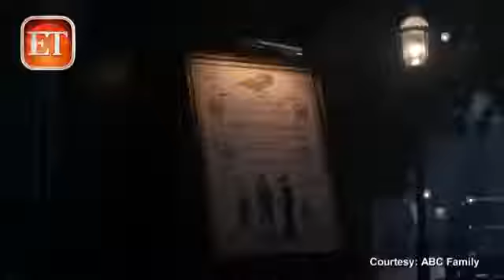Pretty Little Liars 4x13 Promo Sneak Peek #2 + Interview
Voici le 2eme sneak peek de l'épisode 4x13 "Grave New World" épisode spécial Halloween diffusé le 22 Octobre + une interview de nos 4 actrices.